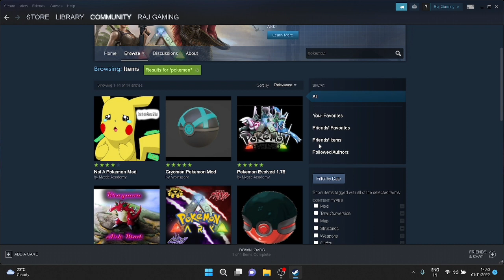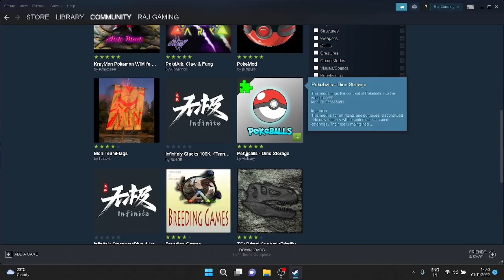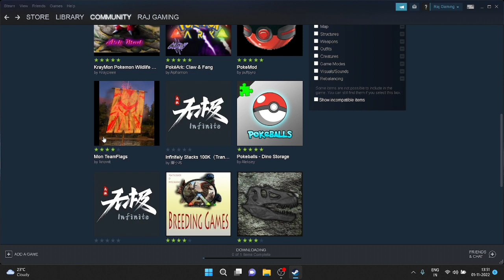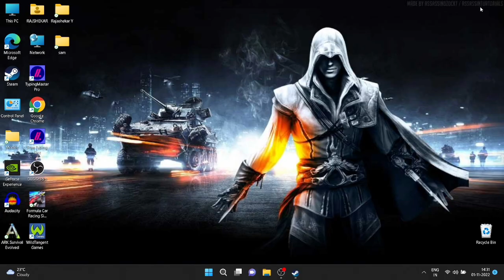How To Instal Pokémon Mod Or ARKMON In ARK Survival Evolved ❤️‍🔥🤩🥰😍🤩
Pokemon Mods